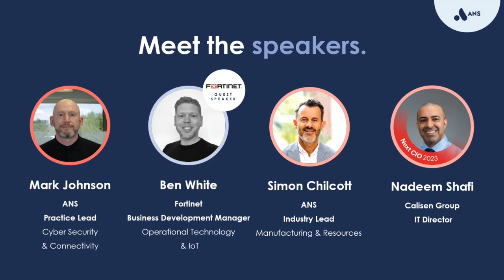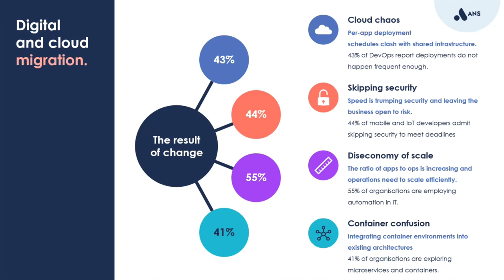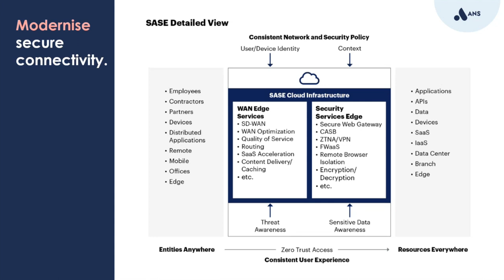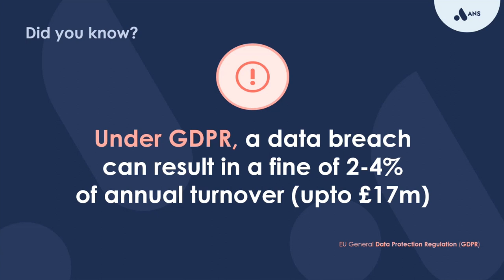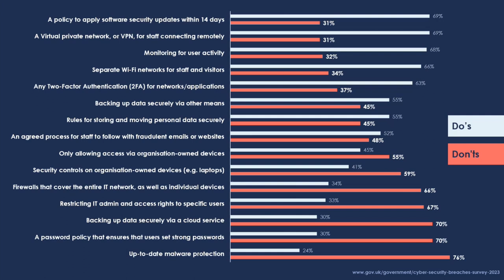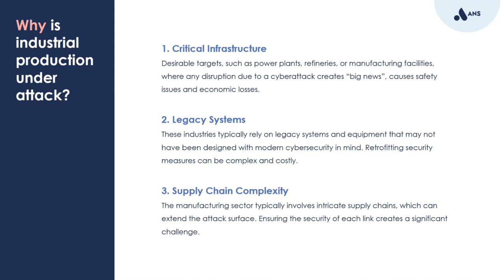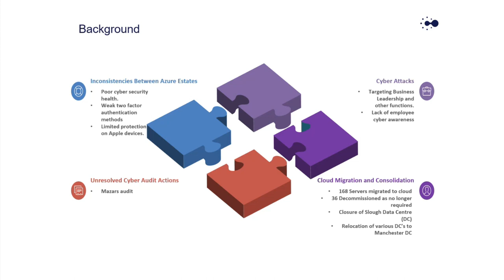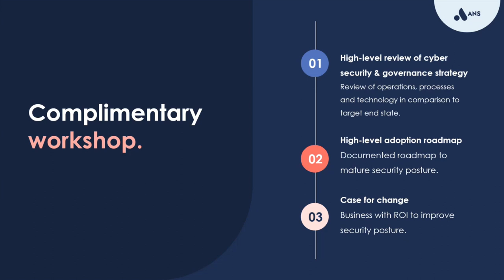Securing the future: Navigating Industrial Security in the Age of Digitisation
Like what you see? Go on we know you want to!

Want to know more about ANS?